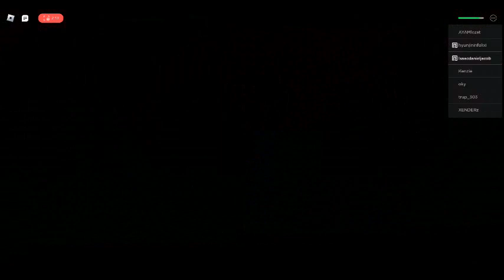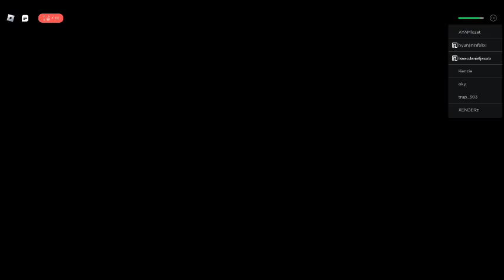Camping 1 Part 3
i dont think there's anything sus in here and check the comments for part 4